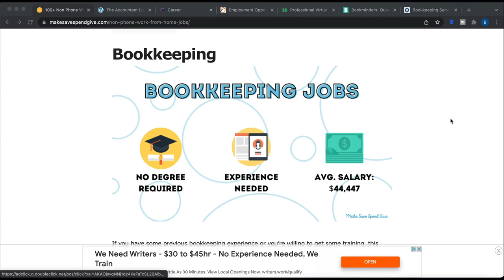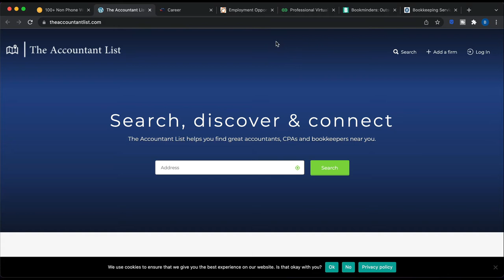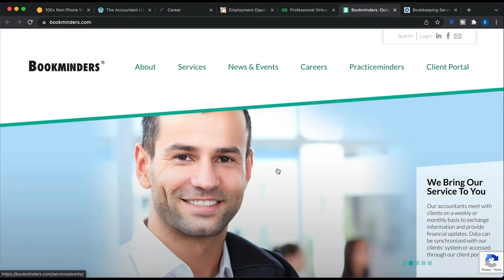Work From Home Bookkeeping Jobs! | Get Paid $22+/Hour! |5+ Companies Currently Hiring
In the video I cover a few different websites where you can find work from home bookkeeping jobs.

I also cover the average salary of bookkeepers and what kind of education and experience you need to get an online work from home bookkeeping job.

Etsy Store (Money Printables)